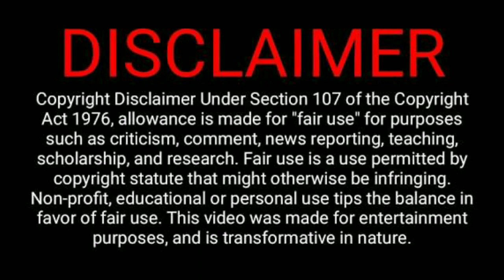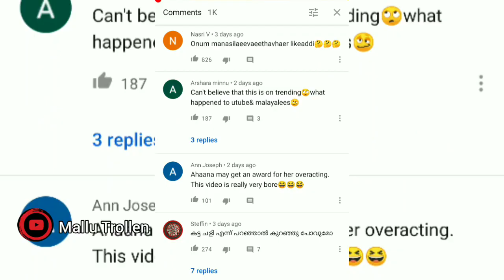ഓവർ ആക്ടിങ് ആണേ സാറേ മെയിൻ|Ahaana krishna Trollvideo| Mallu trollen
Troll video